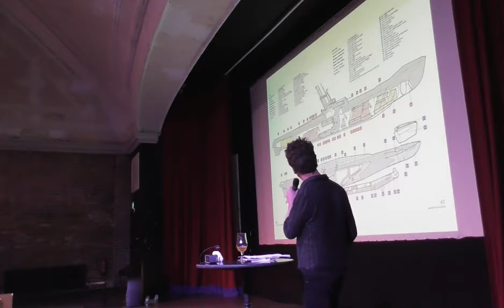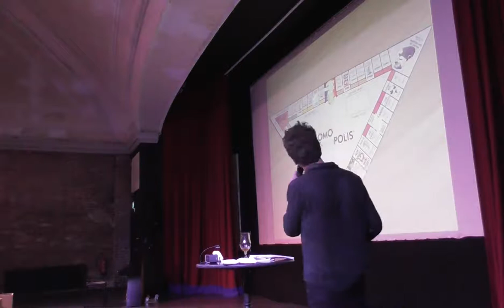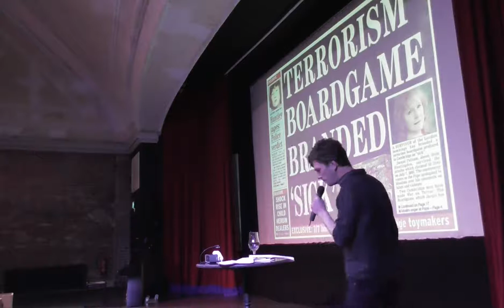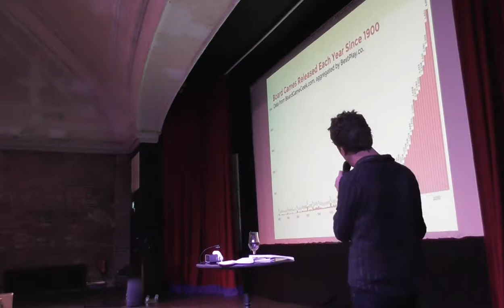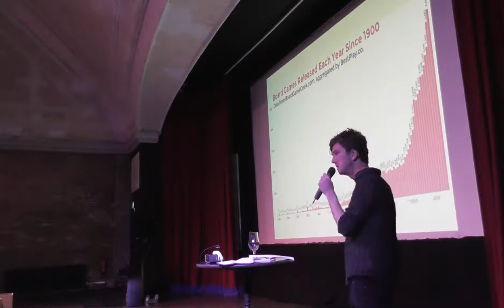Ben Bailey: 'Board games and politics'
Ben brilliantly describes the, at times hilarious, at times alarming, link between board games and politics.